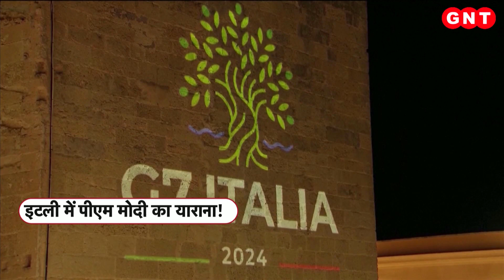G7 Summit 2024: PM Modi के Italy दौरे पर क्या-क्या हुआ, PM Modi ने किस किसे मुलाकात की ?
पीएम मोदी कल यानी 14 जून को तड़के ढाई बजे इटली पहुंचे थे और लगभग 24 घंटे वहां गुजारकर पीएम अब स्वदेश लौट आए हैं. इस दौरान इटली की पीएम मेलोनी के साथ उनकी खास मुलाकात भी हुई और पीएम मेलोनी ने पीएम मोदी के साथ सेल्फी भी ली.हम आपको दिखाएंगे इटली में G-7 की इस बैठक में क्या क्या हुआ. पीएम मोदी ने वहां क्या संदेश दिया और किस तरह से भारत इस सम्मेलन के केंद्र में रहा, ये सब हम आपको आगे दिखाएंगे.